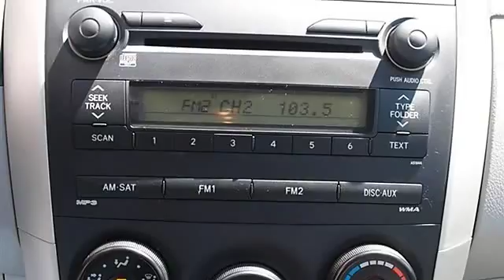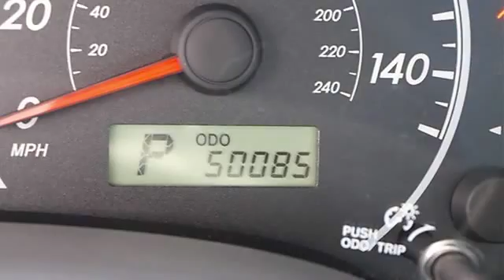2009 Toyota Corolla - Classic Dealer Group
For Sale: 2009 Toyota Corolla
VIN: 1NXBU40E19Z047118
Engine: Gas I4 1.8L/110
Drivetrain: FWD
Transmission: Automatic
Mileage: 50,083
Color: Magnetic Gray Metallic (exterior) Ash (interior)